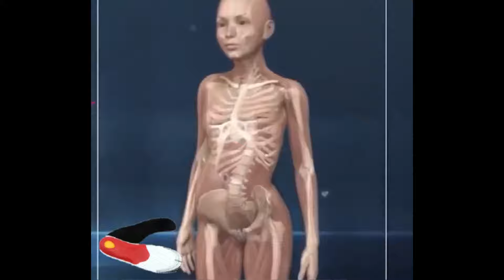일본 성형외과 의사 추천! 편평발 깔창, 족궁 지지, 족저근막염 예방, 0X다리 예방, 골반 교정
고품질 실리콘으로 뛰어난 내충격, 발바닥에 밀착, 운동화, 구두 등 사용 가능